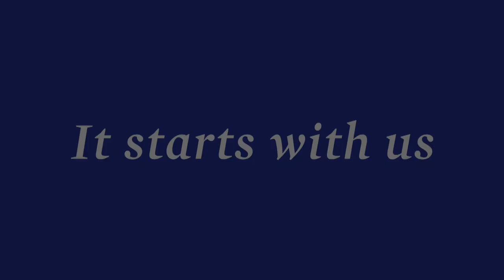Extension... It Starts With Us